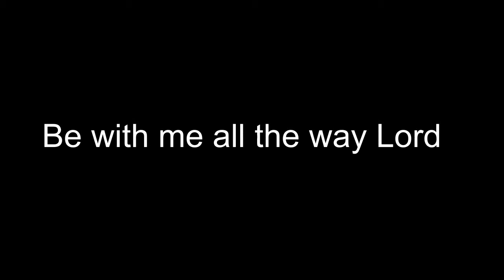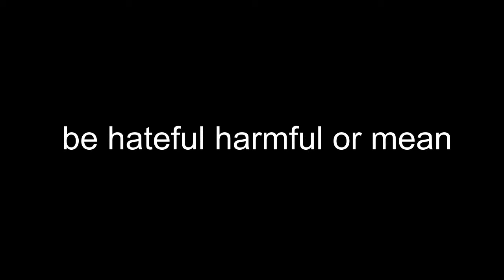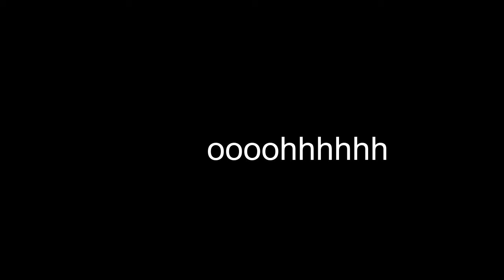Wherever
Written by Chuck Zuidema 1987